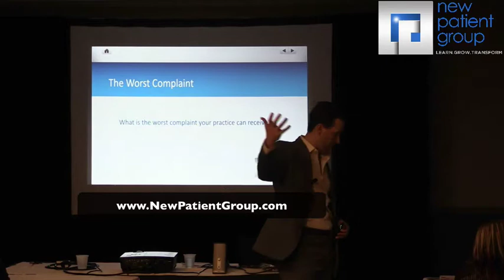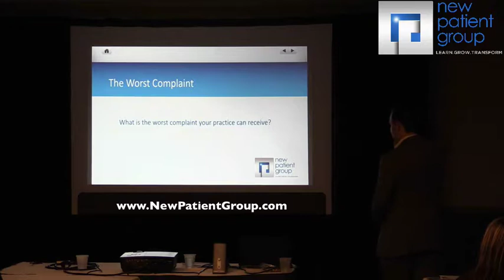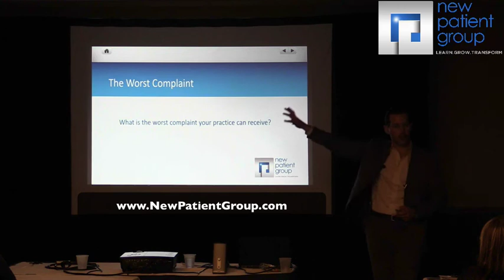Proven Methods to Increase Patient Referrals | New Patient Group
Proven methods to increase patient referrals at your dental practice, orthodontic practice or alternative specialty practice.